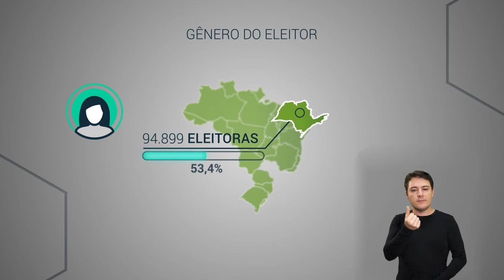Eleições 2020: Fique de olho (Perfil do eleitor) - Gênero do eleitor